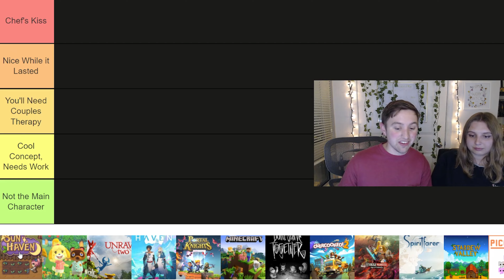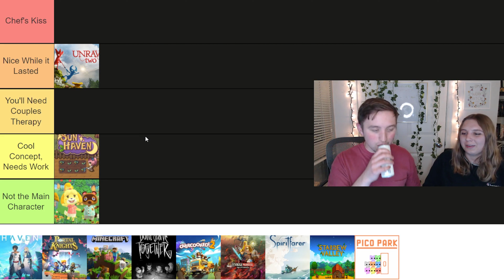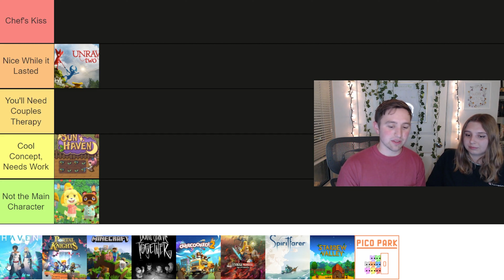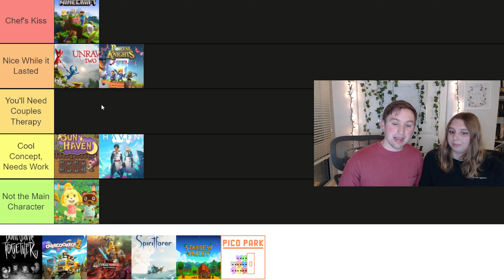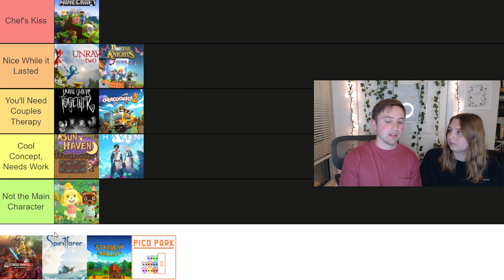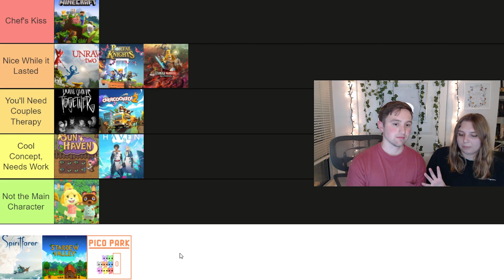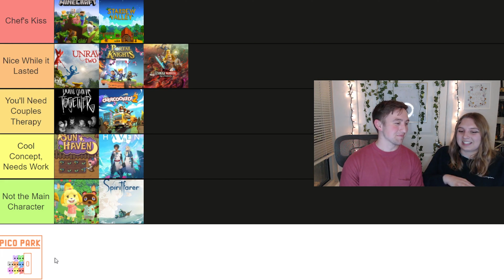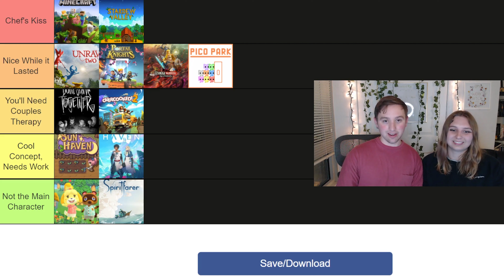games for couples to play together | Tier list!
Today we will be ranking games you can play as a couple! The ranking is based entirely on how fun is it to play together, not on the quality of the game. Feel free to drop any suggestions in the comments about some games you like to play with your partner!